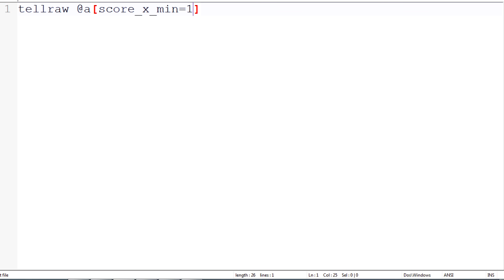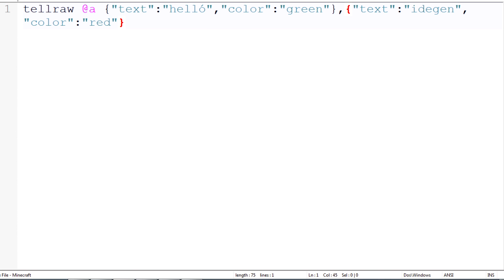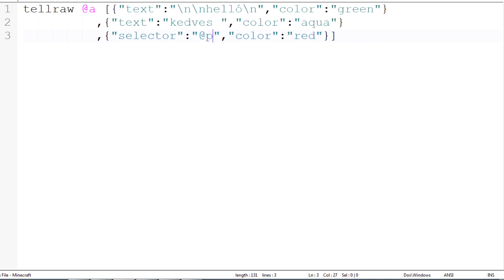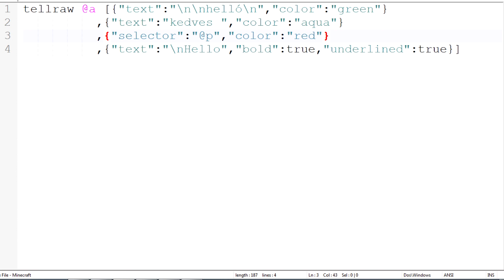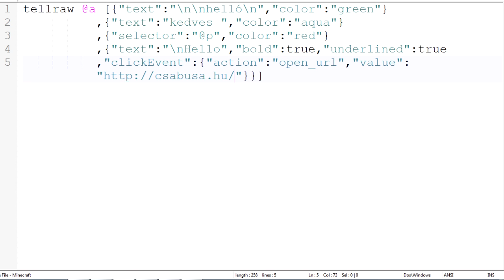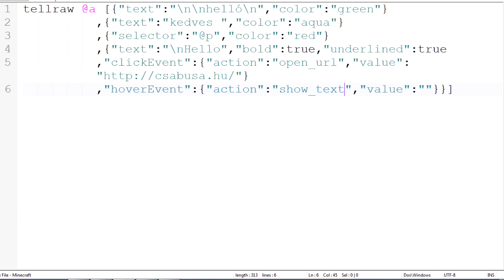Minecraft parancsok: tellraw